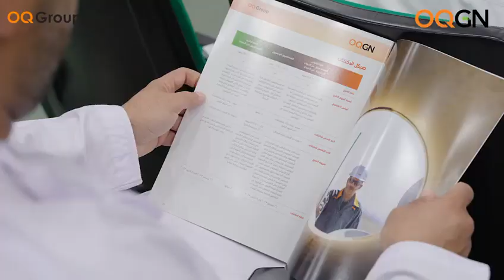Glimpses from the IPO roadshow in Muscat | مقتطفات من اللقاء التعريفي للاكتتاب في مسقط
نتقدم بجزيل الشكر لكل من حضر ختام لقاءاتنا التعريفية والتي عُقدت في بورصة مسقط.

لقد سررنا كثيراً بوجودكم معنا في رحلتنا التعريفية.

ترقبوا جديدنا خلال الفترة القادمة عن الاكتتاب العام لأوكيو لشبكات الغاز.

A huge thanks to all those who participated in our last roadshow held at the Muscat Stock Exchange.